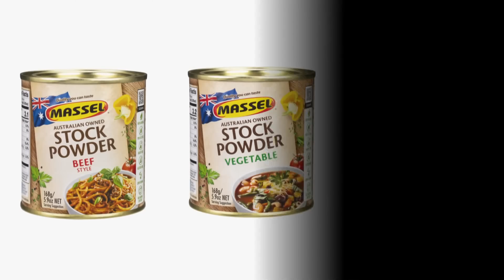ĐIỂM BÁO THẾ GIỚI - 13-06-2023